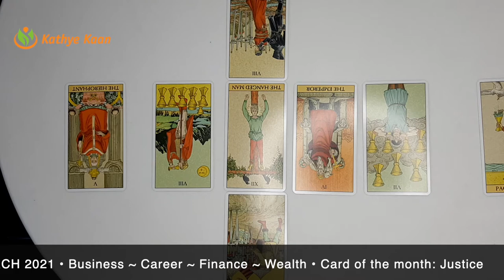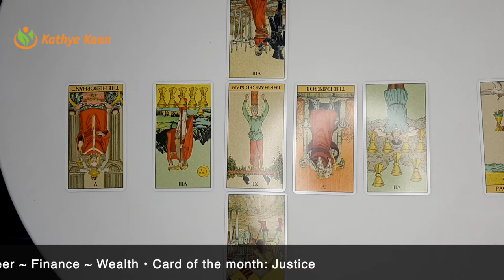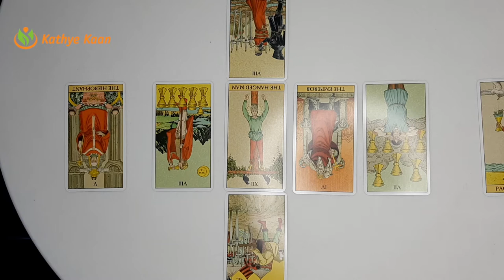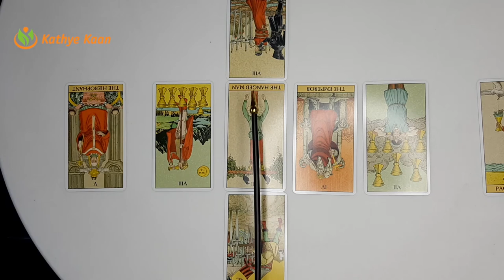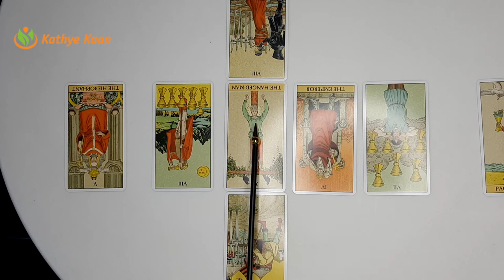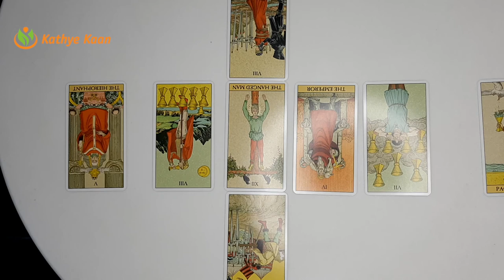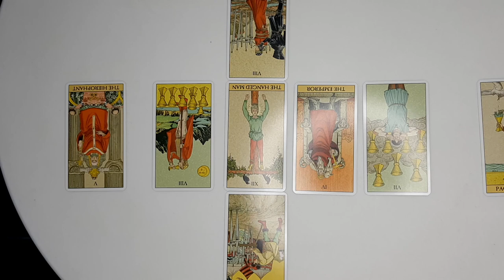SAGITTARIUS 🍀 BUSINESS CAREER FINANCE MONEY WEALTH💫 MARCH 2021 🌈MONTHLY TAROT HOROSCOPE READING 🙏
Kathye